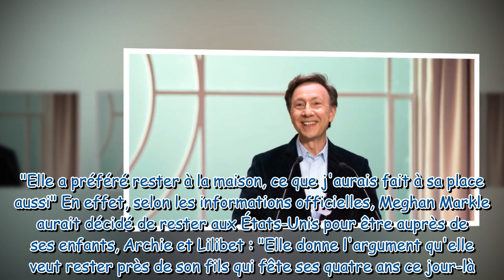Couronnement du roi Charles III : Stéphane Bern donne son avis tranché sur l'absence de Meghan Markl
Couronnement du roi Charles III : Stéphane Bern donne son avis tranché sur l'absence de Meghan Markle(VIDEO)